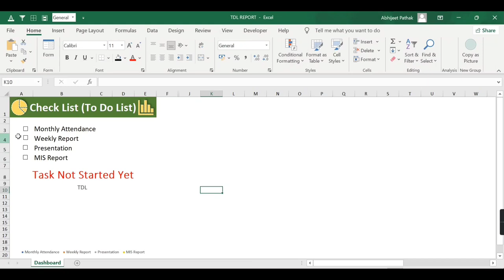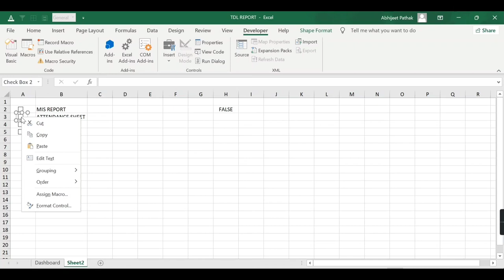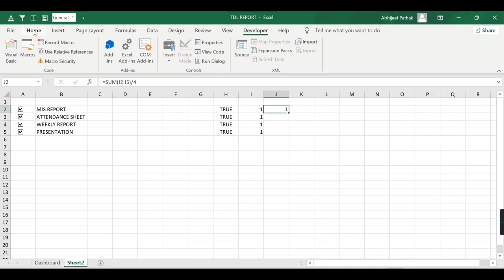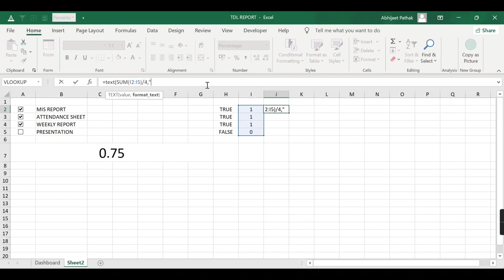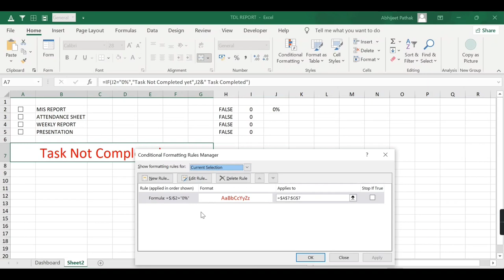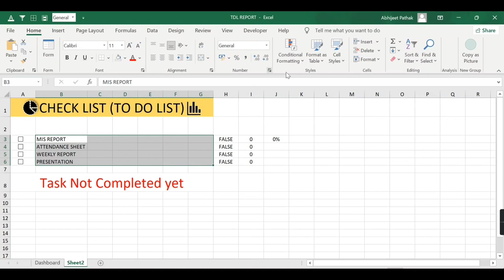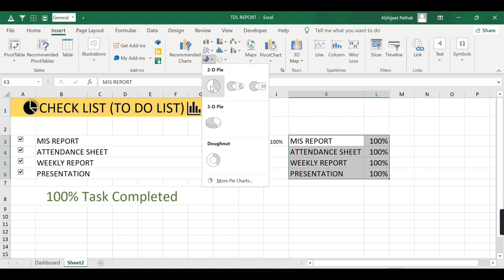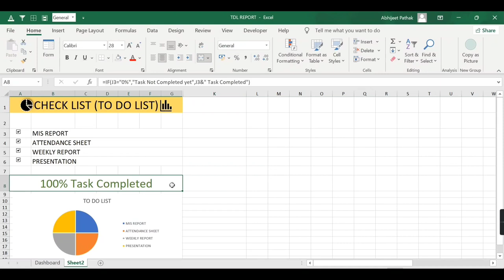To Do List Dynamic Dashboard In Hindi | Create Attractive Dashboard | Excel Tips & Tricks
To Do List Dynamic Dashboard In Hindi | Created Attractive Dashboard | Excel Tips & Tricks | Checklist in excel | check box in excel

About Video
Namaskar Dosto Aaj hum is video mai sikhenge ki excel mai aap kaise ek dynamic dashboard create kar sakte hai is dashboard mai check box,Graph,Conditional formatting aur kuch basic formulas ka use kiya gaya hai sath hi sath excel tips and tricks ka bhi use kiya gaya hai aapko ye video kaafi pasend aane wali hai